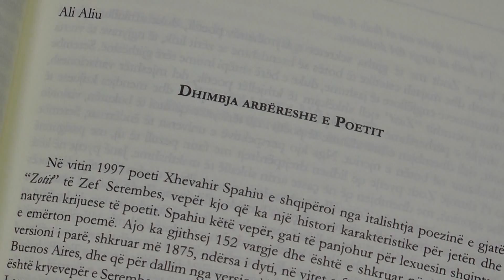A1 Report - Albanologu arbëresh feston 60-vjetorin e lindjes në Tiranë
Albanologut dhe studiuesit arbëresh, Francesco Altimari, i është bërë një surprizë sot për 60-vjetorin e lindjes. Akademia e Shkencave dhe Fondacioni “Noli” organizuan botimin e promovimin e librit “Studime” me rreth 60 studime të tijat albanologjike.

Promovimin e çeli Floresha Dado dhe foli për kontributin e Francesko Altimarit në gjuhësinë shqipe e disiplina të tjera të albanologjië. Ndërsa akademiku Kolec Topalli ka kujtuar lidhjet e hershme të gjuhëtarëve shqiptarë me ata arbëreshë, kur Altimari ishte një pikë referimi.